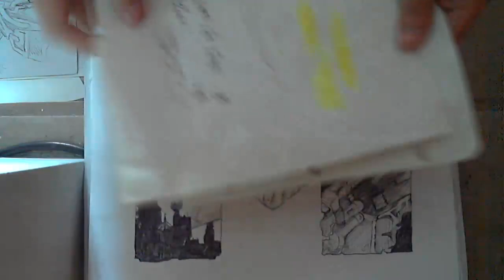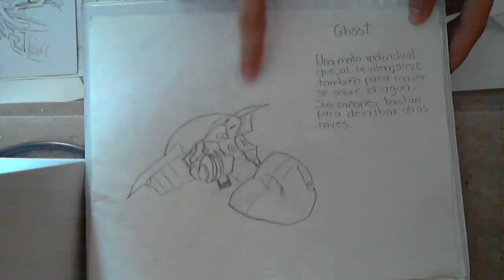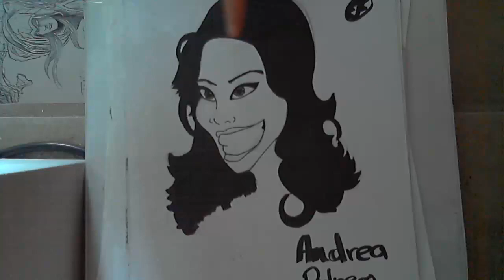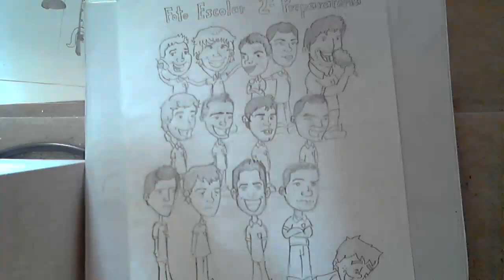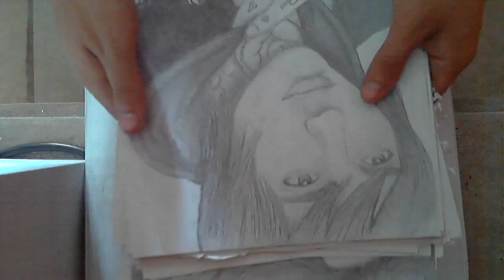¡Mis dibujos a mano!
Espero les gusten mis dibujines :D
La gente que salia en dibujo en el video es esta, para que se pasen por sus canales o cuentas